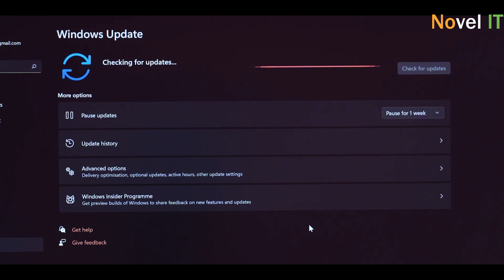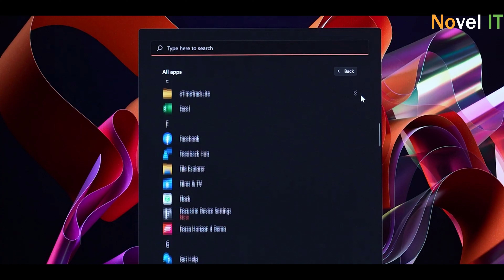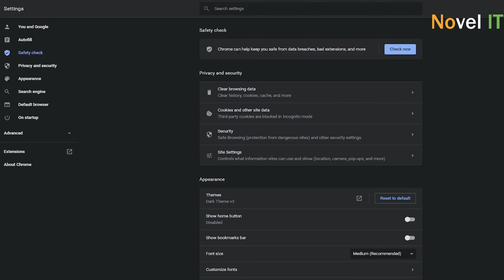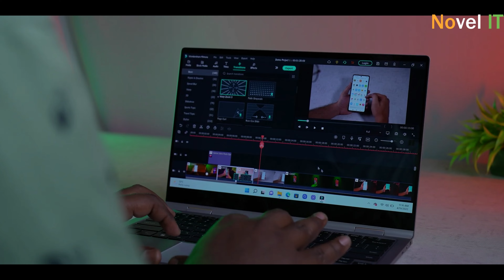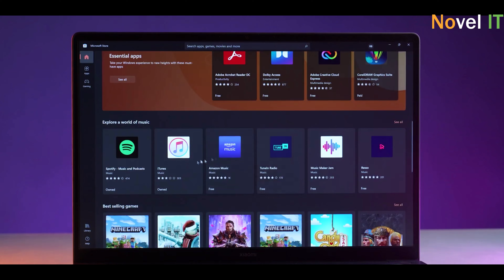10 things to Change Your laptop Like A Pro -Laptop user जरूर देखें|Higly Recommended for Laptop life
Hello friends,
In this video i am going to show you best 10 things to change your laptop for upgrading it's Life.
10 things to Change Your laptop Like A Pro -Laptop user जरूर देखें|Higly Recommended for Laptop life
We all know a laptop is great for schoolwork or accessing your email from your local coffee shop's Wi-Fi. But remember: There’s a whole range of other cool things you can do with a laptop or 2 in 1 device, from making your own music mix and discussing your favorite deejays with friends worldwide to scrapbooking and creating an online photo album for your parents’ 25th wedding anniversary.[f: *Other names and brands may be claimed as the property of others.]

Portability and Battery Life - Take Whatever You're Doing on the Go

Your laptop’s portability is likely one reason you purchased it in the first place. You can take your work, schoolwork, or hobbies with you wherever you go. If the only free time you have is during your lunch break, but it’s a twenty minute drive to the mall, just take your laptop to a local delicatessen and shop online for those new shoes you’ve had your eye on for weeks. If you have recently taken up rock climbing and want to join a club of like-minded people, use your laptop to research climbing clubs in the area. If you love online gaming but don’t want to be stuck inside all day, find a quiet spot in the park where you can maintain a higher score than your friends on Candy Crush Saga*. Working on a life-size anime drawing, but going away for the weekend? Simply upload the file to the cloud, and you can access it whenever you’re feeling creative.

Transfer and Share Files

Another cool thing to do with your laptop is to share your files across multiple devices. Just follow our simple instructions, and you will be able to access your music library, movie collection, and vacation photographs from your laptop or 2 in 1, tablet, and smartphone. By transferring files, all your data is always at your fingertips, and you can even share favorites with your friends!

Stream Music

With a new laptop or 2 in 1, streaming music is no longer a frustrating experience of waiting for files to buffer. Connect to your favorite Internet radio station or even your music library at home and enjoy your music without hiccups, static, or time outs.

Watch a Movie

Use your laptop to play DVDs, watch streaming videos online, or even to access Netflix* or Hulu* accounts for movies!

Stream TV Shows

With an Internet connection, you can to stream TV and watch your favorite shows using Hulu*, YouTube*, Vimeo*, or other websites from anywhere. You can also enjoy many TV programs directly from the source, like the network's website.

Online Courses

There are a wide variety of online courses available nowadays, from free extension courses at Ivy League universities to practical personal training courses from exercise institutions.